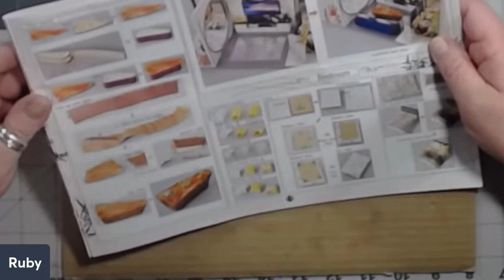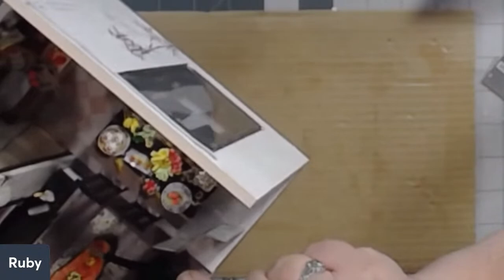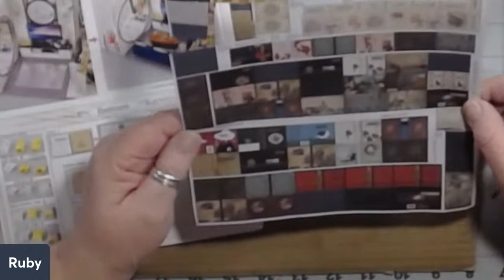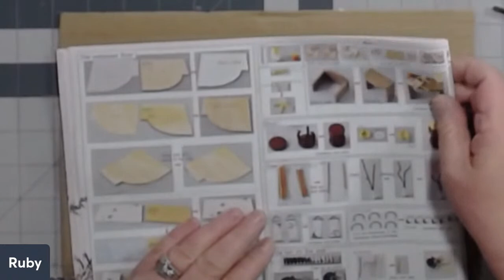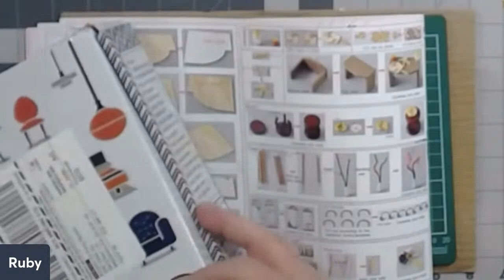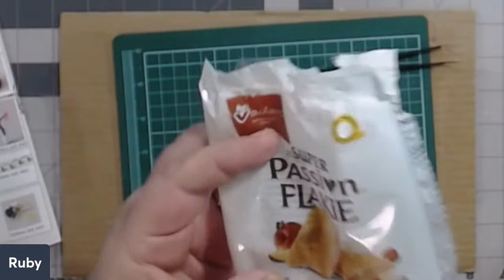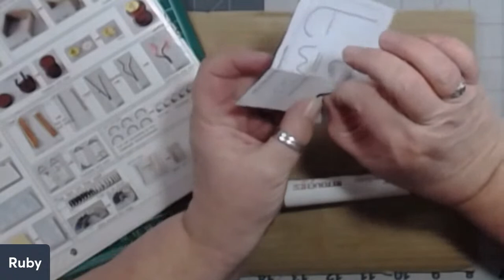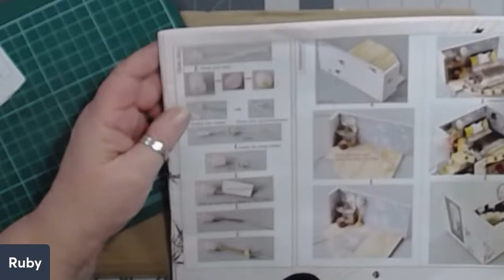DIY Miniature Dollhouse Called Bamboo Shadow Part 6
In This video today I am working on a Minature Dollhouse called Bamboo Shadow ...I purchased this from Aliexpres...Enjoy

Here is the link to get this room